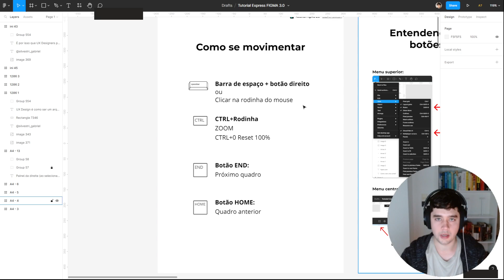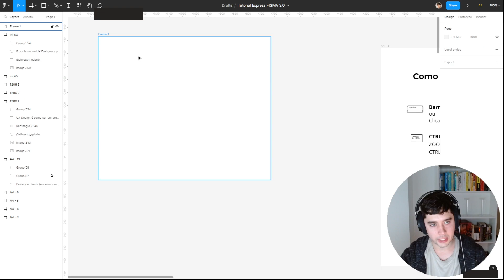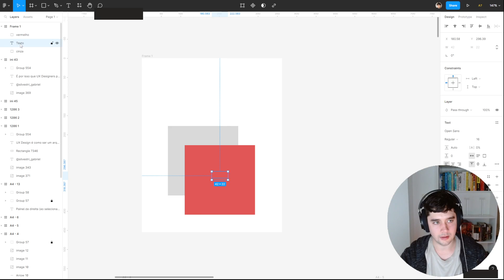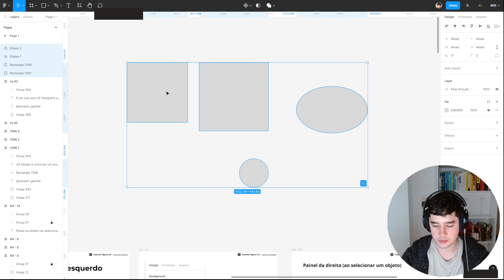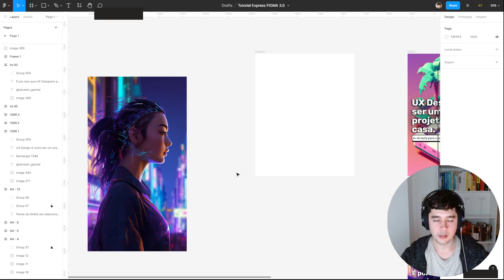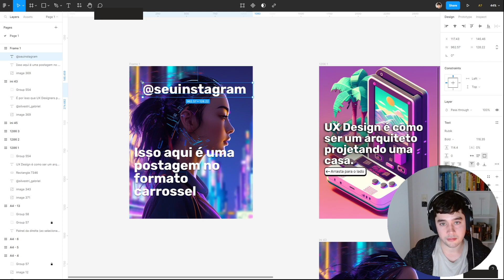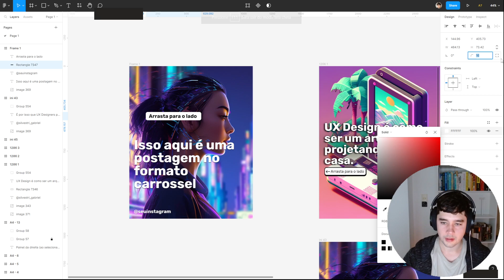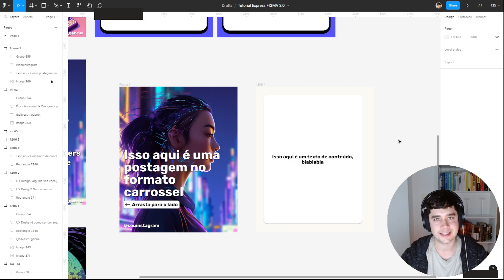Tutorial Express de FIGMA - Crie seu primeiro post em carrossel em menos de 10 minutos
Eu preparei uma aula completa onde você vai aprender como se tornar UX Designer começando do zero absoluto recebendo salários a partir de R$ 3 mil, mesmo sem saber por onde começar.

Com o Método Triângulo de Ouro que já empregou mais de 1500 alunos.